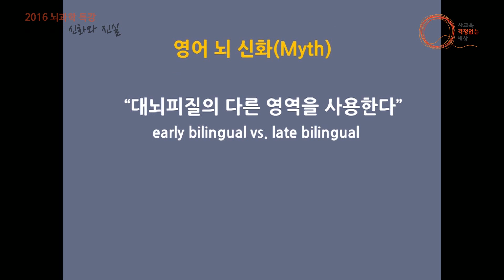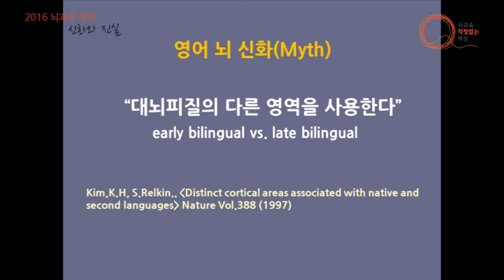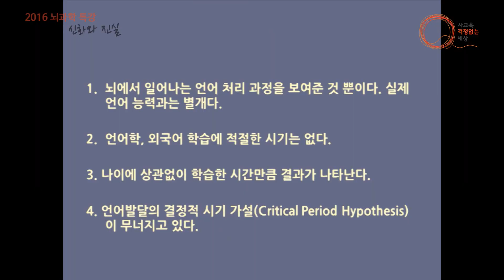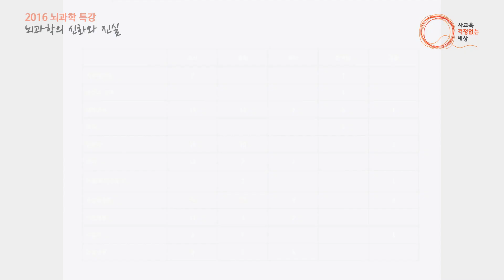[2016] 뇌과학 특강 미리보기